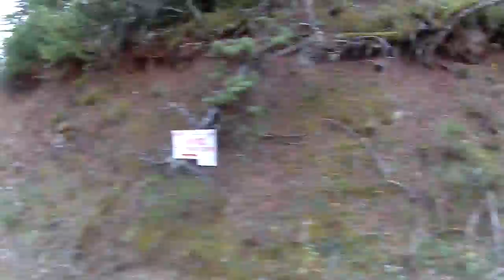Enduromania - Part B - The Track